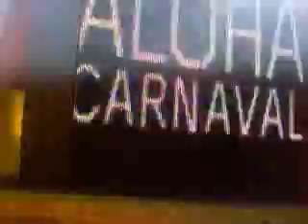VNews Carnaval 2011 gal.la reines I